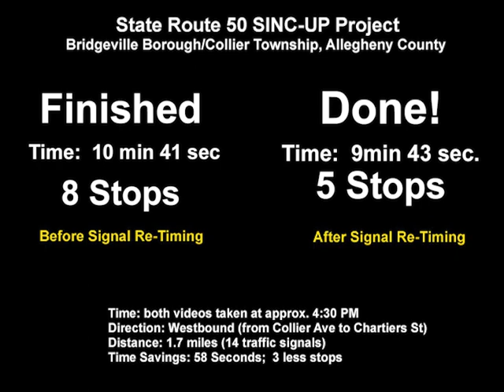State Route 50 SINC-UP Project PM Peak Hour Westbound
Cycle 1 Signal Re-Timing Project of the Southwestern Pennsylvania Commission.